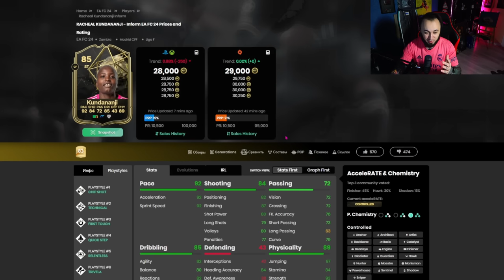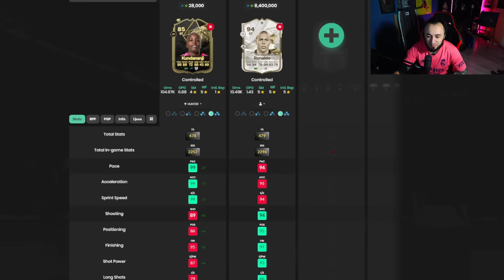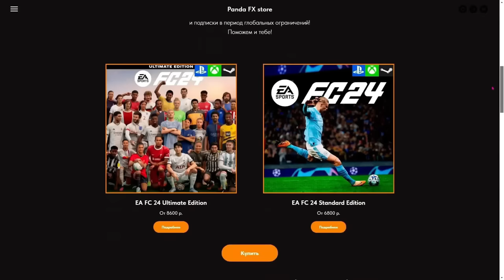ДЕШЕВЫЙ РОНАЛДО ЗУБАСТИК / ПОЙМАЛ БАГ "НЕВИДИМКА" / ДЕВУШКИ в EA FC 24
Playstation - Pandawhithe